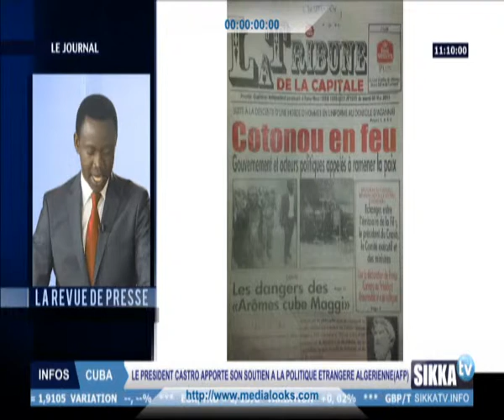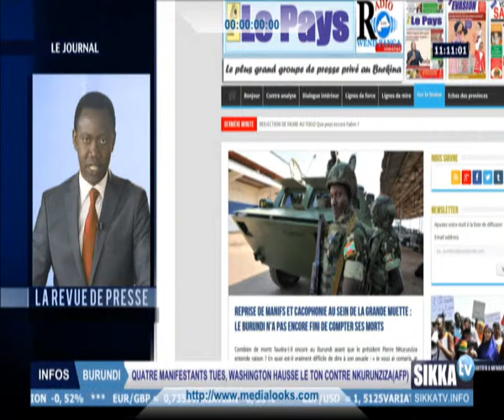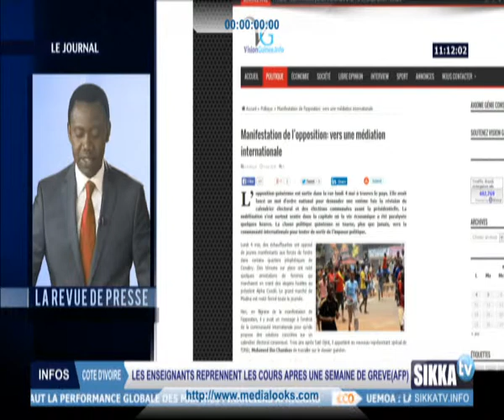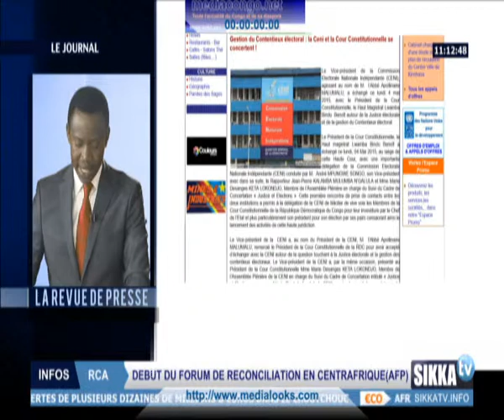JOURNAL SIKKA 10H DU 05 05 15